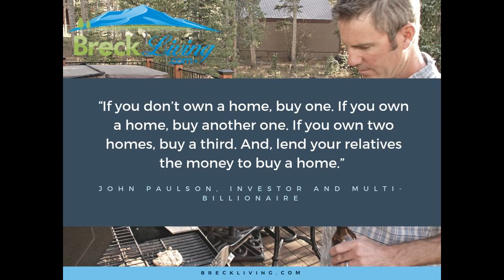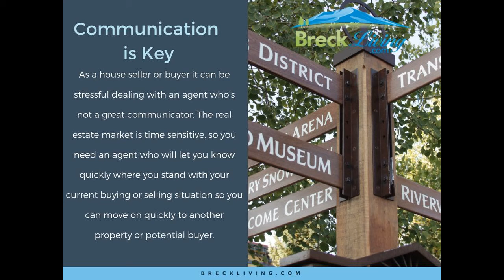Number One Selling Agent in Frisco Colorado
Number One Selling Agent in Frisco Colorado - Shannon Bosgraaf at BreckLiving.com is among the top Real Estate Agents for property in the Summit County Area. Our Resort Mountain Region covers all of Breckenridge, Keystone, Copper Mountain, Frisco, Silverthorne and Dillon. Get Information on the Resort Market, Understand Investing from Locals with a history of buying and selling, get in-depth knowledge of the short and long term rental market, and live market watch or ewatch on your properties. Our experienced team of long time local professionals will make your real estate experience one of the best. Looking to buy or sell a home? We are some of the most qualified agents that will hold your hand, guide you in the process, and bring our expertise to the table.